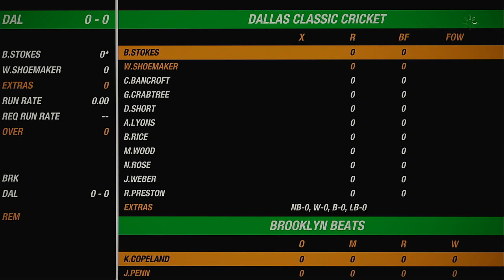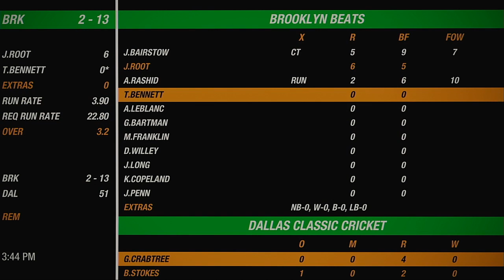NACO Spring 2020 Season Round 20 Brooklyn Beats VS Dallas Classic Cricket